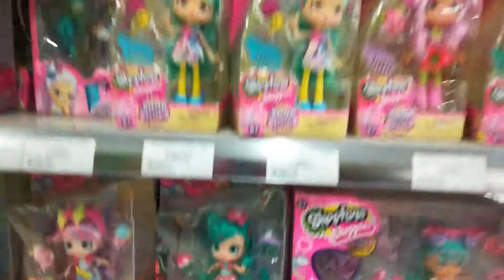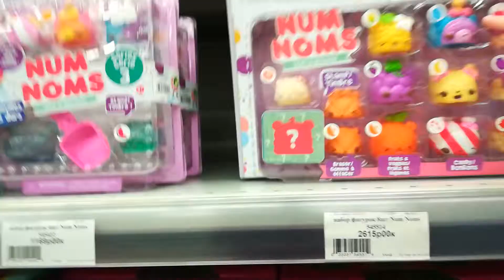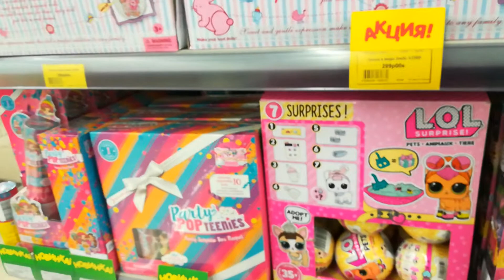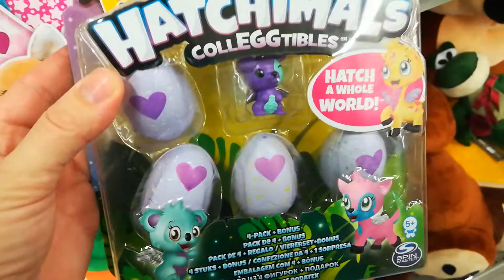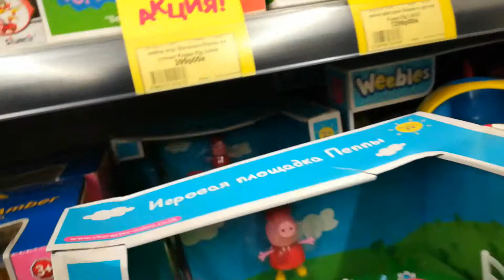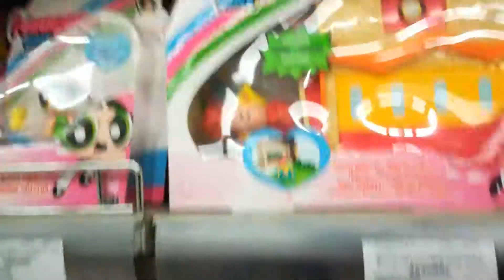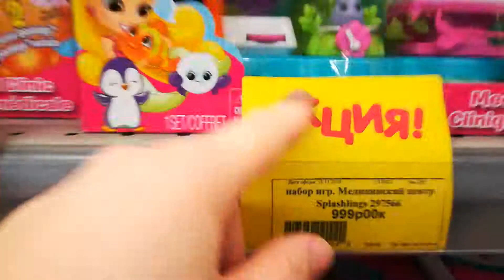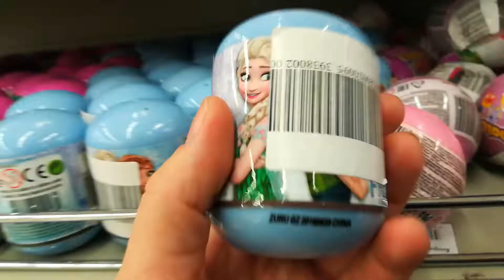1 000 рублей Что выберет ребенок?